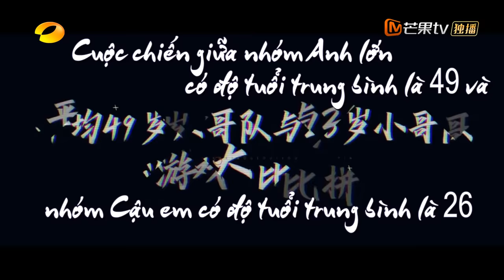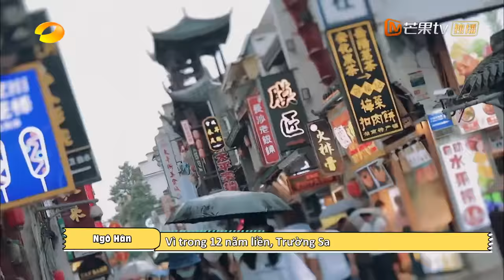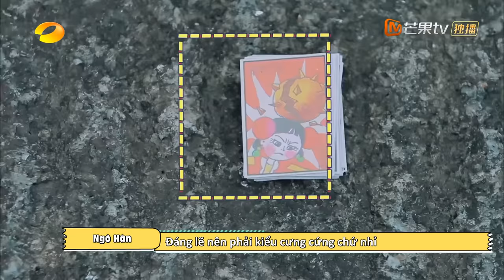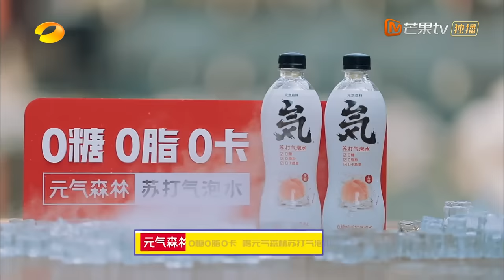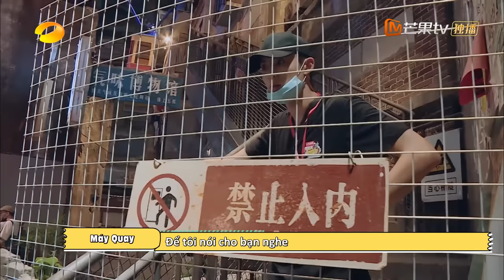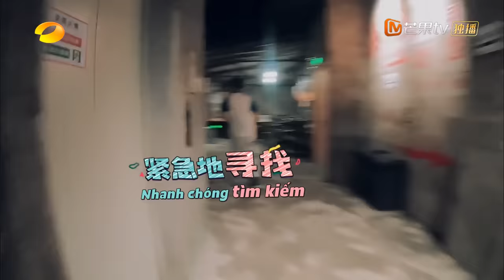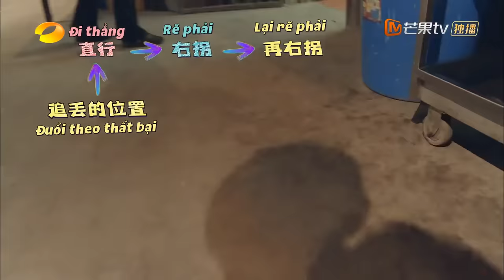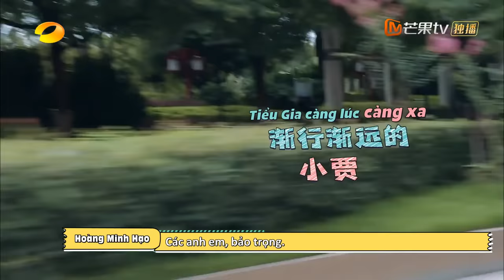【Vietsub 】Anh Trai Tràn Đầy Sức Sống - EP1| Hồ Quân thay luật, Hoàng Minh Hạo lừa Vương Diệu Khánh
Khách mời: Dương Dương, Trần Học Đông, Vương Ngạn Lâm, Hoàng Minh Hạo, Vương Hạc Đệ, Vương Diệu Khánh, Ngô Kỳ Long, Hồ Quân, Lý Duy Gia, Thái Quốc Khánh
 Hai thế hệ thần tượng cùng nhau tham gia trò chơi và quyết đấu với đội nhóm đối phương. Trò chơi sẽ được kết hợp với đặc điểm của thành phố và có thêm sự tham gia của một số người bản địa để thúc đẩy danh tiếng của thành phố đó.
Team ca ca: Dương Dương, Trần Học Đông, Vương Ngạn Lâm, Hoàng Minh Hạo, Vương Hạc Đệ.
Team các chú: Vương Diệu Khánh, Ngô Kỳ Long, Hồ Quân, Lý Duy Gia, Thái Quốc Khánh.